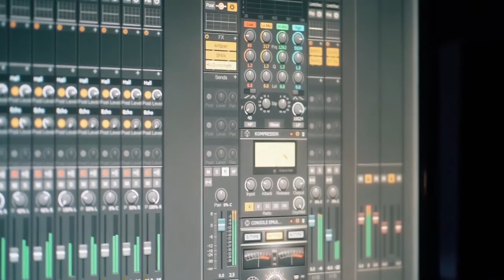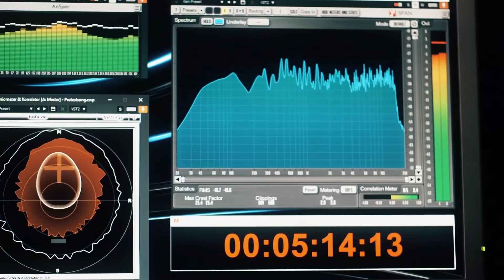Der HALLO MEINUNG-Song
Zahlungsempfänger:
IBAN: DE 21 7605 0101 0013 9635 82
BIC: SSKNDE77XXX
Bank: Sparkasse Nürnberg